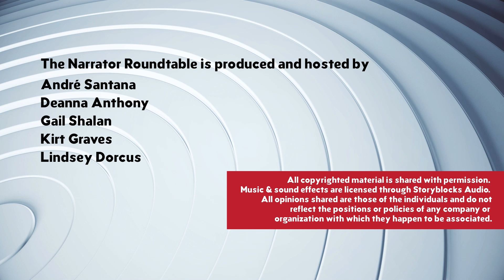Ep 203: It’s Like the Wild, Wild West (w/ Lacy Laurel)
That place where artistic expression and entrepreneurial enterprise merge for the independent author and the freelance audiobook narrator can be a wondrous and confounding thing.  Lacy Laurel joins our hosts on this episode of The Narrator Roundtable to discuss where artistry and business become necessary partners for the freelance audiobook traversing the indie market.

The Narrator Roundtable is produced by André Santana, Deanna Anthony, Gail Shalan, Kirt Graves, and Lindsey Dorcus.

_All copywritten material is shared with permission. Music & sound effects are licensed through Storyblocks Audio. All opinions shared are those of the individuals and do not reflect the positions or policies of any company or organization with which they happen to be associated._